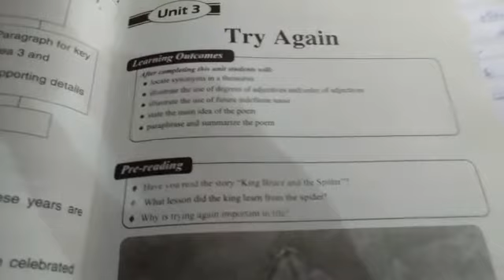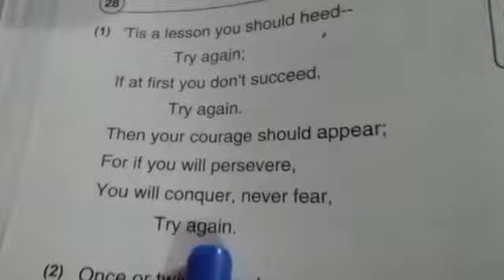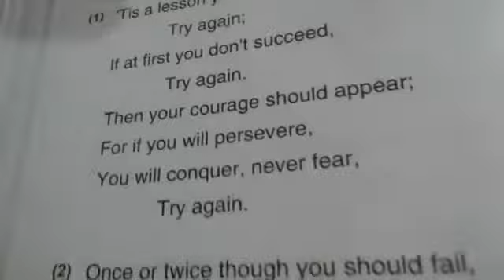Unit #3 Try Again (Poem) reading with translation Stanza#1